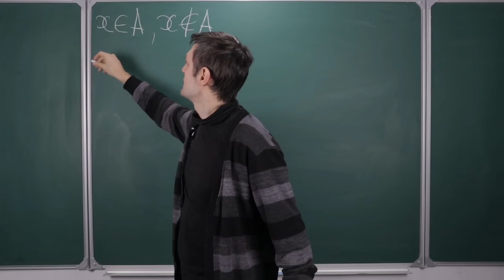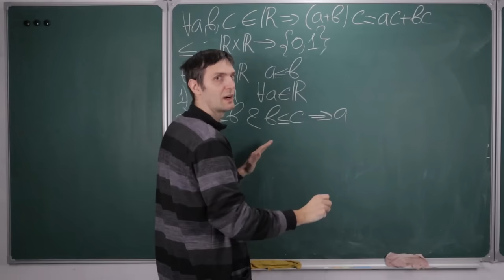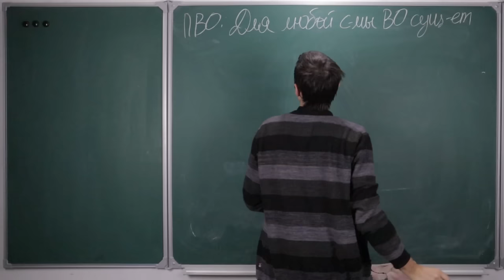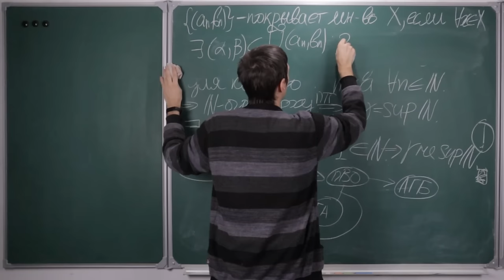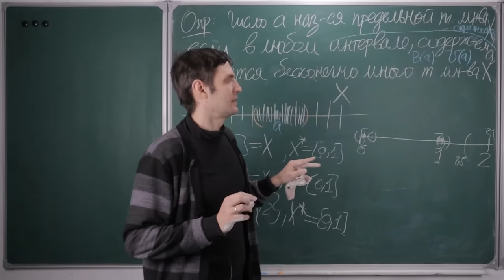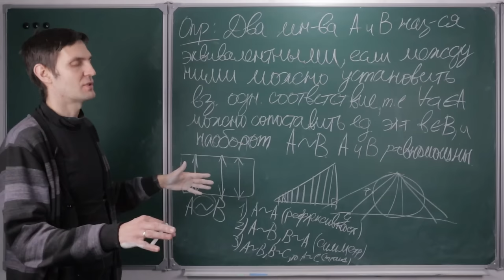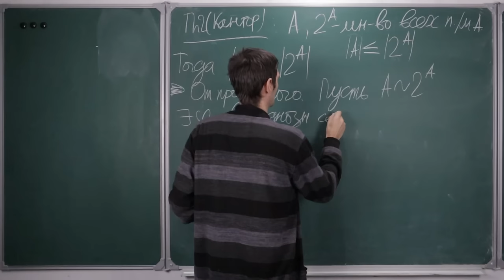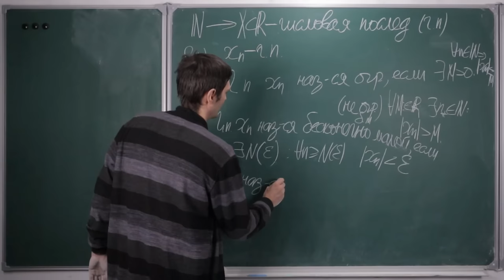7.5 ЧАСОВ МАТАНА!!! ПОДАРОК ВСЕМ СТУДЕНТАМ ДЛЯ ПОДГОТОВКИ К ЗАЧЁТАМ И ЭКЗАМЕНАМ ОТ ЁЖИКА В МАТАНЕ!!!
Поддержать меня и мою семью, короче!! Чтобы мы могли
дальше спокойно жить, а я - работать над выходом роликов,
готовить новые лекции и так далее, и тому подобное!

ТАЙМ-КОДЫ МАТАНА:
00:00:00 Теория множеств. Принципы полноты
00:01:25 Множество
00:05:00 Упорядоченная пара
00:06:31 Понятие функции
00:06:35 Декартово произведение
00:07:39 Бинарное отношение
00:11:05 Число
00:22:56 Ограниченные множества
00:27:57 Принцип точных граней
00:32:20 Принцип вложенных отрезков
00:41:49 Теорема Архимеда
00:48:22 Лемма Гейне-Бореля
00:59:00 Принцип Больцано-Вейерштрасса
01:14:50 Мощность множества. Теорема Кантора
01:34:02 Вторая теорема Кантора
01:48:12 Последовательности
01:57:21 Предел числовой последовательности
02:06:00 Предельный переход и неравенства
02:16:25 Монотонные последовательности
02:25:06 Подпоследовательности
02:30:26 Теорема Больцано-Вейерштрасса
02:36:49 Верхний и нижний предел числовой последовательности
02:46:48 Критерий сходимости числовой последовательности
02:53:23 Критерий Коши
02:55:31 Marker 25
03:03:24 Карта
03:06:23 Числовые ряды
03:13:11 Критерий Коши сходимости числового ряда
03:23:04 Характер сходимости числового ряда
03:38:46 Теория числовых функций
03:48:01 Предел функции
03:52:39 Предел функции по Гейне
03:54:34 Предел функции
03:59:36 Теорема об эквивалентности
04:06:00 Замечание о финальной ограниченности функции
04:08:51 Односторонние пределы
04:15:54 Теорема о функциях, имеющих предел
04:19:53 Предел композиции
04:30:23 Предельный переход и неравенства
04:34:24 Критерий Коши
04:40:19 Сравнение асимптотического поведения
04:47:04 Непрерывные функции
04:59:31 Точки разрыва
05:05:35 Точки разрыва монотонной функции
05:08:07 Непрерывность функции
05:08:13 Локальные и глобальные свойства непрерывной функции
05:20:06 Классические теоремы о непрерывных функциях
05:30:00 Примеры
05:31:01 Равномерная непрерывность
05:38:49 Теорема Кантора
05:44:30 Дифференциальное исчисление
05:57:05 Дифференцируемость и непрерывность
06:03:21 Односторонние производные
06:04:53 Геометрические приложения
06:10:39 Правила дифференцирования
06:16:45 Дифференцирование сложной функции
06:22:54 Основные теоремы дифференциального исчисления
06:34:53 Теорема Дарбу
06:36:54 Теорема Ролля
06:40:52 Теорема Лагранжа
06:43:31 Следствия теоремы Лагранжа
06:50:19 Теорема Коши
06:55:27 Правило Лопиталя
07:13:06 Производные высших порядков
07:15:09 Теорема Лейбница
07:16:52 Теорема Тейлора
07:27:19 Теорема тейлора с остаточным членов в форме Лагранжа
07:36:20 Достаточные условия существования локального экстремума
07:40:46 Достаточное условие локального экстремума в терминах старших производных